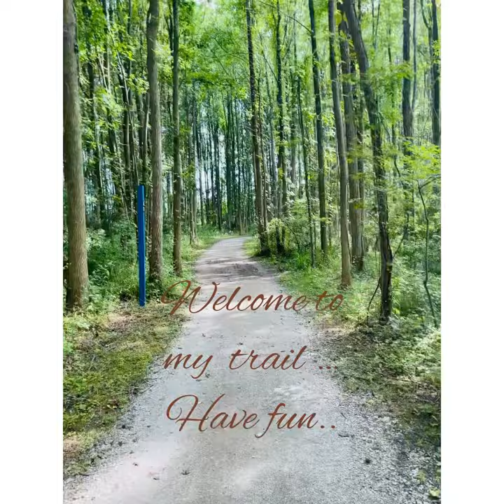Trail at the Terrapin Nature Park-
Will be showing you some of the most beautiful trails on the Easter shore Maryland!